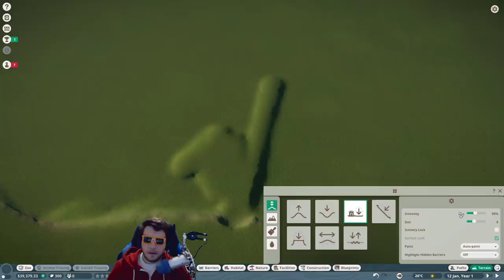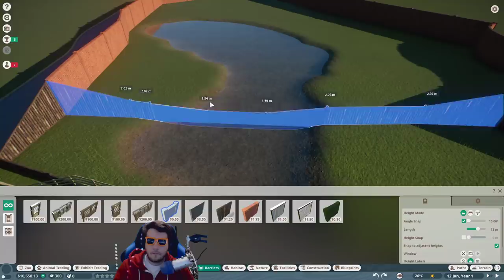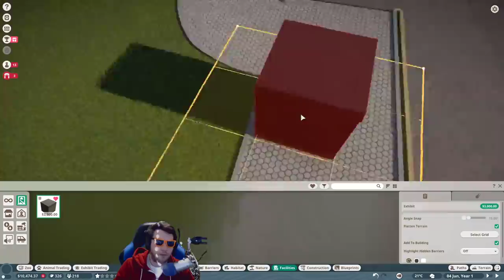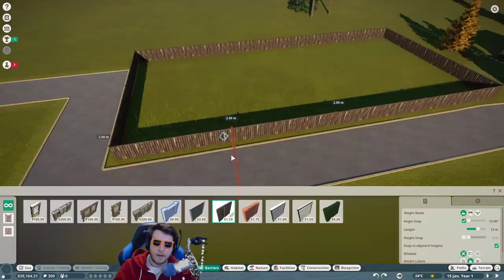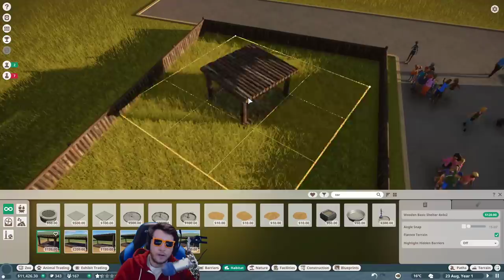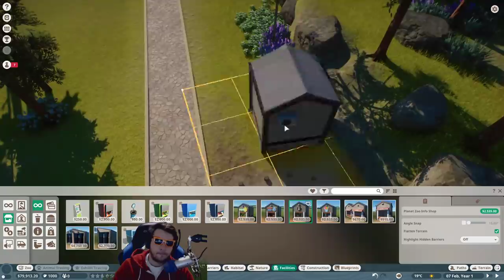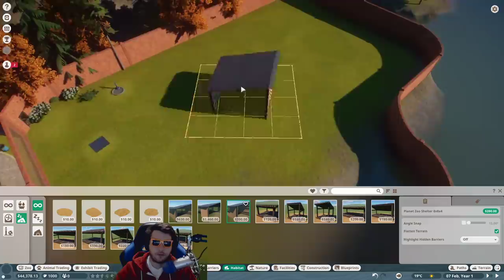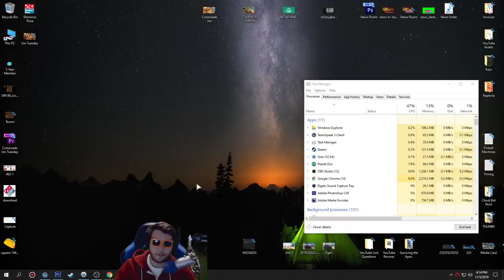NEW Zoo Building & Park Management Game | Planet Zoo Gameplay